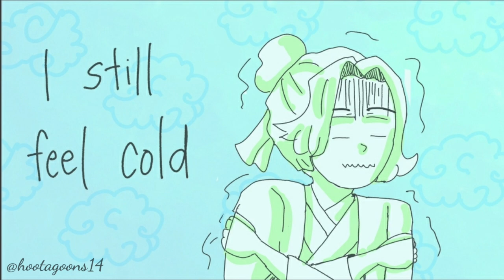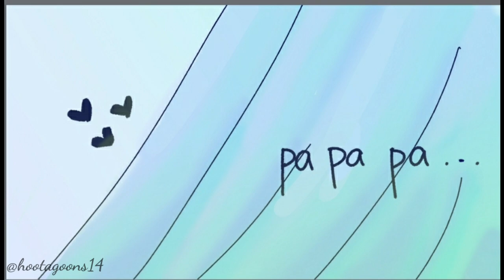I Do Adore ♡ Moshang ♡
Hello! This is my first youtube video and also my first animatic!

Mobei jun/Shang qinghua is a side couple from the novel Scum Villain Self-Saving System by MXTX!